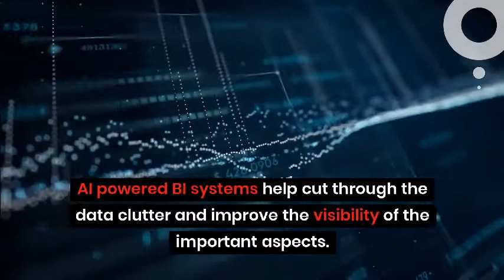4 reasons why AI powered BI systems are necessary I ZIF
AI-enabled Business Intelligence has the potential to arm enterprises with insights that could transform their businesses. Watch the video to find out how.